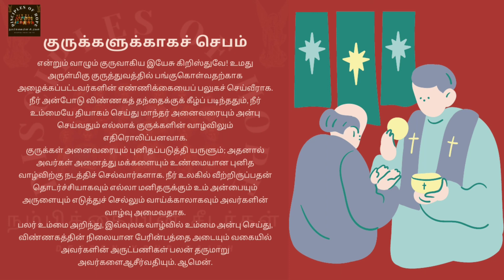குருக்களுக்கான ஜெபம் l முக்கியமாக வியாழக்கிழமை தோறும் சொல்ல வேண்டிய ஜெபம் l Prayer for Priests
குருக்களுக்காகச் செபம்

என்றும் வாழும் குருவாகிய இயேசு கிறிஸ்துவே! உமது அருள்மிகு குருத்துவத்தில் பங்குகொள்வதற்காக அழைக்கப்பட்டவர்களின் எண்ணிக்கையைப் பலுகச் செய்வீராக.

நீர் அன்போடு விண்ணகத் தந்தைக்குக் கீழ்ப் படிந்ததும், நீர் உம்மையே தியாகம் செய்து மாந்தர் அனைவரையும் அன்பு செய்வதும் எல்லாக் குருக்களின் வாழ்விலும் எதிரொலிப்பனவாக.

குருக்கள் அனைவரையும் புனிதப்படுத்தியருளும்; அதனால் அவர்கள் அனைத்து மக்களையும் உண்மையான புனித வாழ்விற்கு நடத்திச் செல்வார்களாக. நீர் உலகில் வீற்றிருப்பதன் தொடர்ச்சியாகவும் எல்லா மனிதருக்கும் உம் அன்பையும் அருளையும் எடுத்துச் செல்லும் வாய்க்காலாகவும் அவர்களின் வாழ்வு அமைவதாக.

பலர் உம்மை அறிந்து, இவ்வுலக வாழ்வில் உம்மை அன்பு செய்து, விண்ணகத்தின் நிலையான பேரின்பத்தை அடையும் வகையில் அவர்களின் அருட்பணிகள் பலன் தருமாறு அவர்களைஆசீர்வதியும்.

ஆமென்.